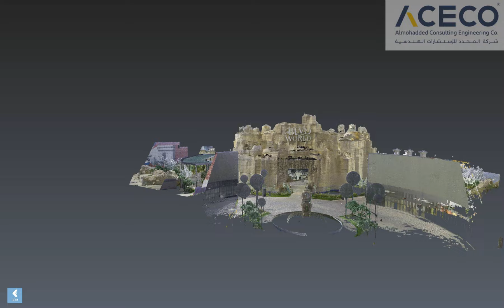LiDAR (Light Detection and Ranging) 3d mesh model- High-resolution 3D data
Breaking Ground: A Revolutionary 3D Model!

A Comprehensive Digital Twin:
Our LOD 500 3D model is now an as-built digital twin, capturing every intricate detail of the physical construction. From architectural elements to mechanical, electrical, and plumbing (MEP) systems, no aspect has been left untouched LiDAR (Light Detection and Ranging) technology has become increasingly popular for various applications, including infrastructure inspection, due to its ability to capture high-resolution 3D data. When it comes to railways and highways bridge inspections heritage documentation , LiDAR offers several advantages that make it an effective and efficient tool such as:

Bim mode lod500

 3d mesh model

 textured Mesh model

Speed and efficiency

High-resolution 3D data

Despite these advantages, it's essential to note that LiDAR technology serves as a valuable tool for heritage palace tunnel bridge inspections, providing data that engineers can analyse to make informed decisions about maintenance, repair, and safety measures. Combining LiDAR data with traditional visual inspections and structural analysis helps ensure a comprehensive evaluation of the infrastructure's condition.